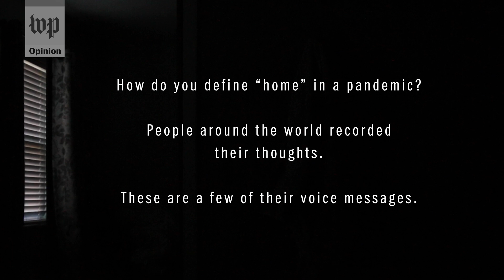Opinion | In the pandemic, home brings solace and anguish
People from around the world recorded voice messages sharing intimate details of how their home, or definition of it, has changed in the coronavirus pandemic. Producers Darian Woehr and Hailey Sadler combined their voices with images taken in their own homes during quarantine.